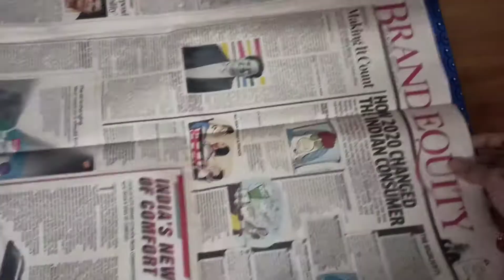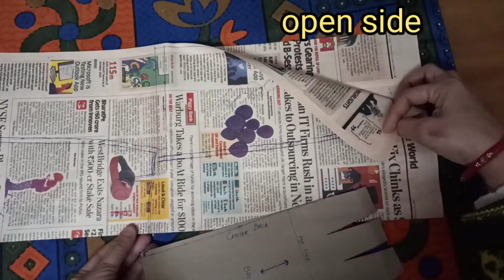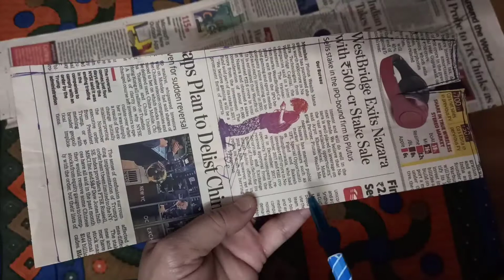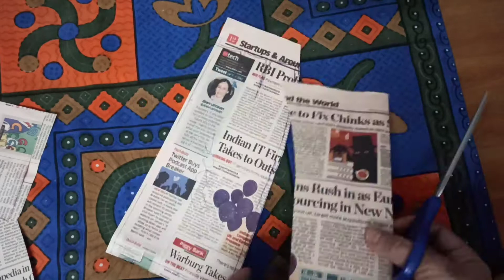cutting of straight skirt (making skirts 3rd part)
Playlist for the other parts -